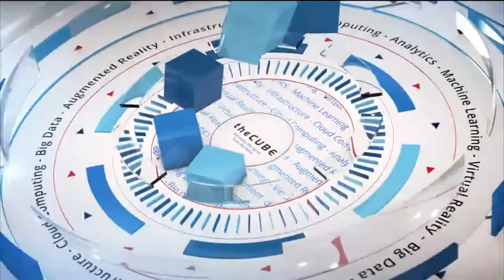Joel Horwitz, IBM - BigDataSV 2016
01. Joel Horwitz, IBM, Visits theCUBE!. (00:21)
02. What Is The Update For IBM. (00:41)
03. Can You Be More Specific On The Digital Transformation. (02:49)
04. What Is The Key Message With Going All Digital. (04:36)
05. Is The EcoSystem Just About Hadoop. (06:15)
06. What Are Your Thoughts On IBM's Diversity In The EcoSystem. (10:13)
07. How Do You Combine The Need To Serve The Community And Complex Tasks. (12:21)
08. How Do You Sustain Being A Hub While Sustaining Intellectual Property. (14:15)
09. What's On IBM's Agenda Here At The Show. (15:48)

Can collaborative, open partnerships bridge the gaps for companies transforming to digital?

by Betsy Amy-Vogt | Mar 30, 2016

No individual vendor or investor can bring together all the bits and pieces to help business become truly digital, according to Joel Horwitz, director of corporate and business development, Analytics at IBM.

IBM is collaborating with a strong system of partners as it assists companies in the transformation from paper-based to digital workflow. To discuss this collaboration, Horwitz joined theCUBE (from the SiliconANGLE Media team) cohosts John Furrier (@jfurrier), cofounder and CEO of SiliconANGLE, and Peter Burris (@plburris), SiliconANGLE’s new chief research officer. The interview, which focused on open-source collaboration, took place during BigDataSV 2016 in San Jose, California, where theCUBE is celebrating BigDataWeek, including news and events from the StrataHadoop conference.

Open-source collaboration is the key

With data fueling the transformation to digital, Horowitz believes, “Anywhere there are paper-based processes is ripe for disruption.” This is why IBM has built a strong partner network that bridges the gaps for bringing companies to digital.

Collaboration is the future, Horwitz said, and IBM’s Bluemix cloud platform enables this by offering Platform as a Service and bringing both existing and emerging technologies together to assist businesses in their cloud transformation.

Will the eco-system outlive Hadoop?

Burris asked Horwitz to comment on the discussion about if the ecosystems around Hadoop may last longer than Hadoop itself. Horwitz agreed this is a possibility, pointing out that the community is not just Hadoop and Spark experts, or even data-scientists. He sees a need to build applications that translate data science to non-data scientists.

“The ecosystem is growing at incredible speed, and we’re trying to facilitate the conversation,” said Horowitz, directing the audience to visit community.spark.tc.